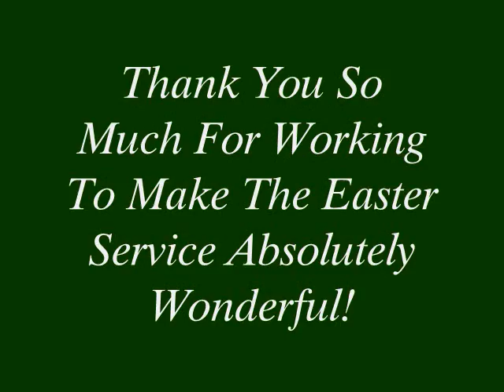Easter 2010 Video.wmv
This is the "picture video" from Brandon Assembly's outdoor Easter service.